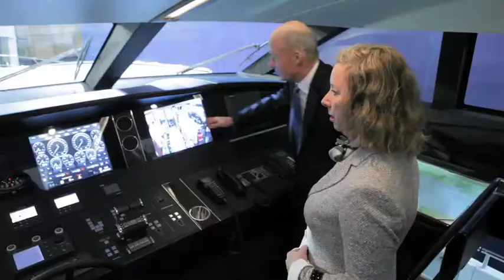The Princess 32M Story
Unveiled at the London Boat Show, the 32M is also the largest overall vessel to have been showcased inside London's Excel exhibition halls.

At 32 metres in length and over 13 metres in height at her highest point, she only narrowly made it through the enormous South Hall doors at the exhibition centre posing a challenging logistical feat. Now inside she promises to be a hugely impressive feature at the show, dominating the new boardwalk arena.

The new 32M is a remarkably accomplished long range cruising yacht, with an authoritative style and engineered to the highest sea-going standards. Her huge saloon features vast windows to each side and sliding doors leading out to a drop-down balcony to starboard which gives the entire main deck the benefit of a spectacular open vista. Offered with four or five guest cabins, her owner's suite is located on the main deck benefitting from large windows providing excellent views on two sides and an equally impressive bathroom forward with spacious shower and separate whirlpool bath. Down below, a full-beam VIP suite is also truly imposing and there is an additional double guest cabin on the port side, with a roomy twin to starboard, reached via an impressive central lobby.

This incredible new craft also offers unprecedented scope for an owner to personalise and specify to their own requirements. Owners who enjoy cruising with larger groups, or those with an eye on the charter market, can opt for the five-cabin layout, with two double guest suites in place of the palatial midships VIP, as is the arrangement on hull number one. There is a large double suite to port and a twin-berth to starboard, also with its own shower/WC. Then the broad section amidships, some 23ft (7m) wide, can either be fitted out as a stupendous VIP stateroom, complete with dressing table, walk-in wardrobe and full-size bathroom - or as a symmetrical pair of en-suite double cabins.

The 32M is one of the largest hulls to date to have been produced using resin infused technology, significantly reducing overall vessel weight and so improving performance and range. The inclusion of a state-of-the-art control and monitoring system previously reserved for much larger vessels also makes the 32M one of the most highly specified yachts of this size range creating a unified package that is both ergonomic and intuitive to use while visually stunning.

This launch heralds the dawn of a new era for Princess Yachts, and a distinct horizon for the brand. Approval has now been gained to transform the Company's South Yard site through a £45 million investment programme and create an industry leading manufacturing facility for a range of larger yachts.

2012 will see the arrival of the 40M, a 130 foot tri-deck vessel and new flagship for the company and construction will commence in early 2011.